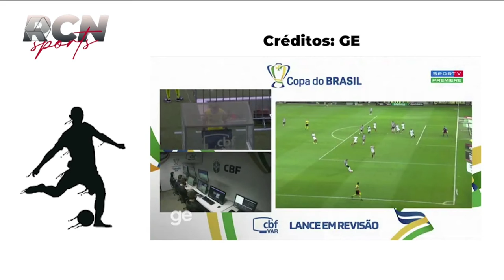Definidas as semifinais da Copa do Brasil